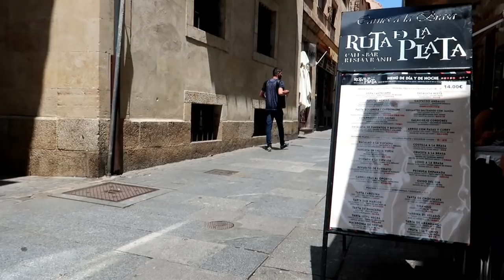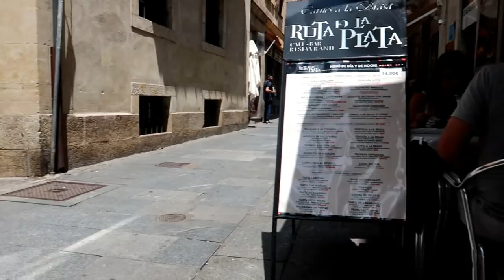دهبنا الي سباق السيارات والتقيت فتاة صينيه جميلة اعجبتني